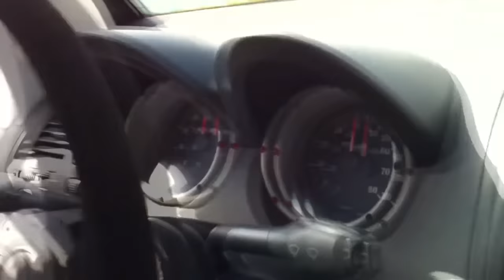TOP 10 Sleepers you should stay away from ! ( b18 SKYLINE ? 2jz minivan ? )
Hey guys how you doing ? Todays episode it all about ... Sleepers. The car thar looks like it can't move, but smokes your lambo .lol
The first clip , is a bit funny, because it's a Honda CRV from the back, and a Skyline at front...you think you gonna smoke a skyline, but end up being smoked by a Honda ! lmao
2jz minivan, rotary minivan, vw golf mk1 1000hp, vw lupo with 2 engines, yes, double v6 . crazy. an e46 touring spitting flames in the 2step aka grocery getter lol and last but not least , a crazy bmw e30 m50 swapped , that smokes bikes, lambos, GTR's etc... as soon as he get traction ! lol
BoostLust have all the commercial rights to the Videos, the content was submitted through
For health reasons I do not make voiceovers, BUT, I love editing and transforming the meaning of the video, giving it a funny, educational and entertaining twist. (edits + text commentary)
Credits given to those who chosen to be credited for the video submition.

To be Featured on the next video !! :D

Credits ;

You can find me on ;